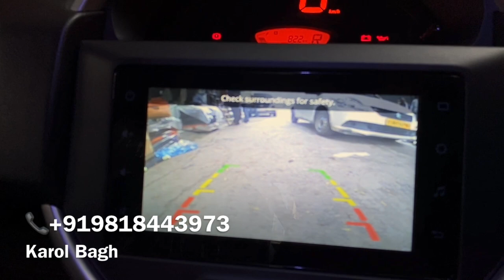S-PRESSO MODIFIED, POWER WINDOW, FOG LED, CAMERA INSTALLATION, ACCESSORIES FOR S PRESSO| CAR HUT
FOR YOUR CAR MODIFICATION🚗
CHOOSE CR HUT✅
SHOP NO 37,38 , RADIO MARKET , KAROLBAGH
NEWDELHI -05